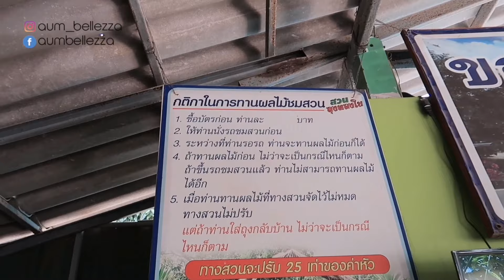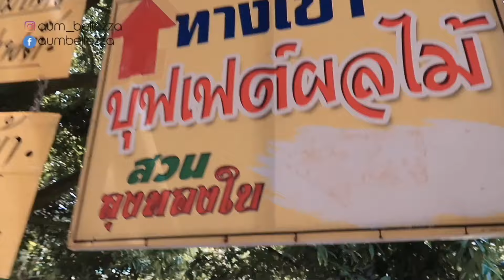Vlog ครั้งแรกในชีวิต คุ้มไหม กินบุฟเฟ่ต์ทุเรียนใต้ต้น ที่สวนลุงทองใบ ไม่จำกัดเวลา| Aumbellezza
peach & rose water refreshing toner

❤️ฝั่งน้ำ : เป็นสารสกัดจากพีชและกุหลาบ
ช่วยบำรุงผิวหน้า
🍑รอยดำ รอยแผลเป็น ฝ้ากระต่างๆจางลง
🍑ช่วยปรับสมดุลงสภาพผิว และช่วยฟื้นฟูให้ผิวแข็งแรง
🍑รูขุมขนกระชับขึ้น
🍑ผลัดเซลล์ผิวที่เสื่อมสภาพออกอย่างอ่อนโยน
🍑รักษาความชุ่มชื้นของผิว ลดการสูญเสียน้ำ
🍑ฆ่าเชื้อแบททีเรีย ช่วยบรรเทาการเกิดสิว และระงับการอักเสบของสิว
❤️ฝั่งซิลิโคน ; ล้างเครื่องสำอางค์กันน้ำได้
เช็ดทุกความสกปรก โดยไม่ทำลายความชุ่มชื้น

มีจำหน่ายที่

ครั้งแรกในชีวิต​ คุ้มไหม บุฟเฟ่ต์​ทุเรียน​ สวนลุงทองใบ​ กินเพลิน ทุเรียนอร่อยมาก ไม่พอใจเปลี่ยนได้ ราคาหัวละ 500 บาท พร้อมเข้าชมสวนฟรี

ข้อดี คือ ไม่จำกัดเวลา กินเพลิน ๆ ไม่ต้องรีบ จนจุก

สวนลุงทองใบ อยู่ ระยอง ขับรถตาม GPS ใน Google ได้เลย แต่พอถึงทางเลี้ยวจะมีป้ายบอกว่า ให้ตรงไป ก็คือตรงไปตามป้ายนะ เพราะถ้าตาม  GPS คือหลง 5555